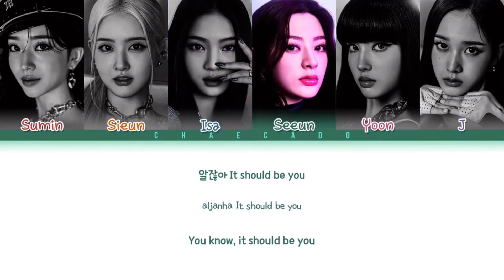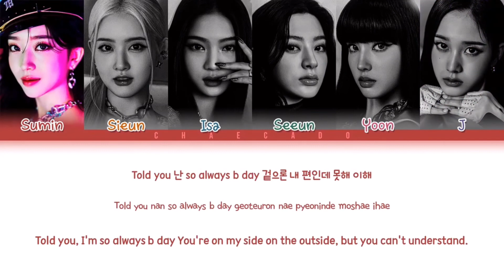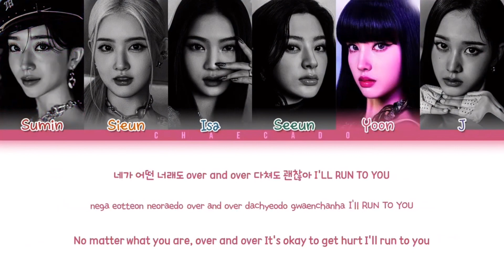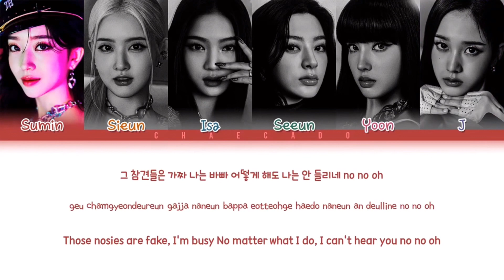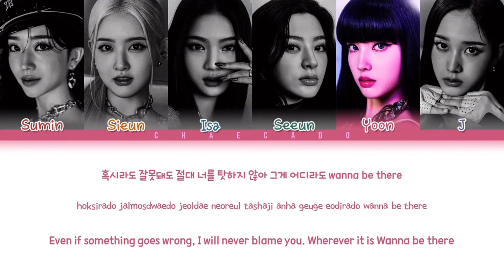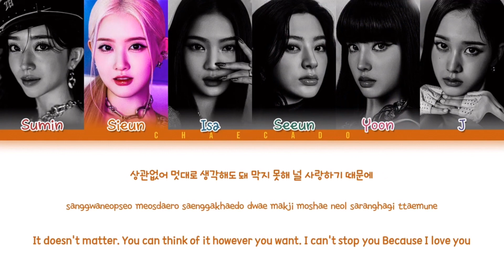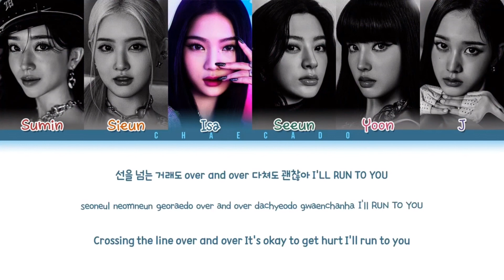STAYC RUN2U (TAK Remix) 1hour / 스테이씨 RUN2U TAK Remix 1시간 / STAYC RUN2U TAK Remix 1時間耐久